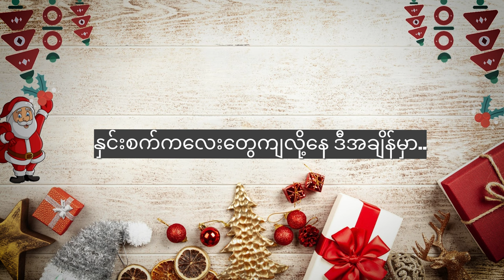Philip Houng & Mang Ti - At This Time (ဒီအချိန်မှာ) Lyrics Video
ဒီအချိန်မှာ
Philip Houng & Mang Ti